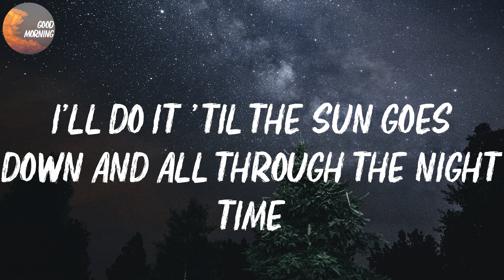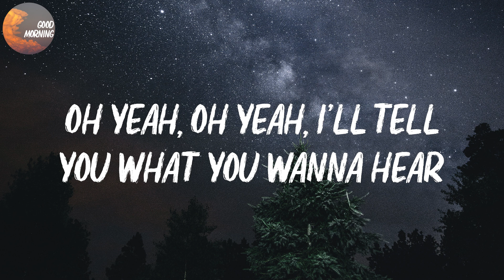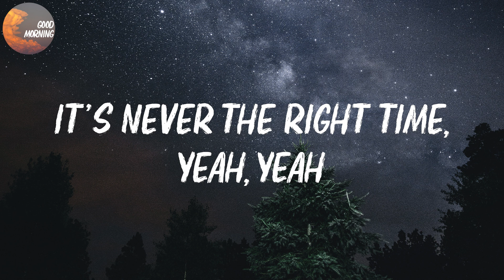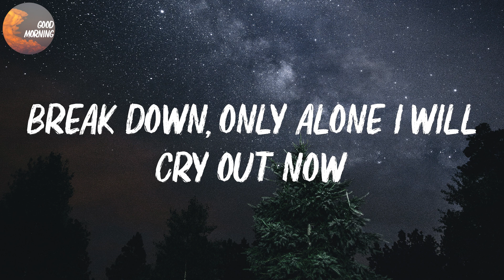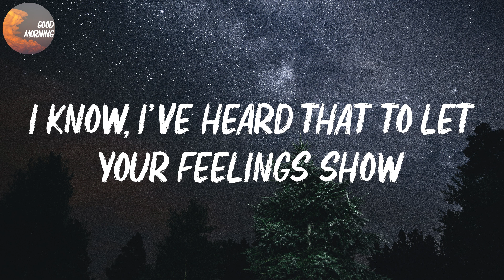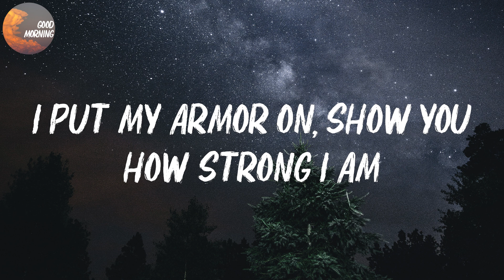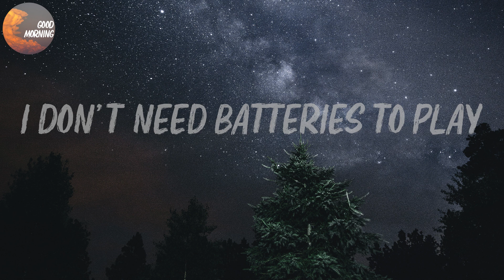Sia - Unstoppable | Unstoppable today, unstoppable today (Lyrics)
Unstoppable Lyrics:
I'm unstoppable
I'm a Porsche with no brakes
I'm invincible